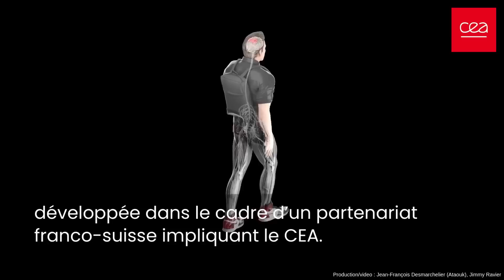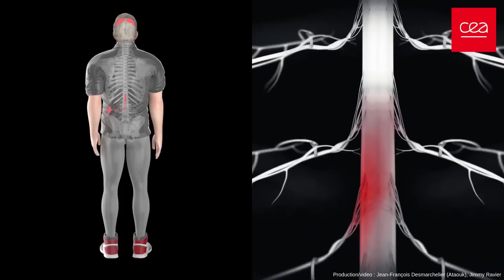Première mondiale : Une personne paraplégique pilote sa marche par la pensée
Pour la première fois, une personne paraplégique a pu marcher en pilotant ses jambes par la pensée. Cette première mondiale a été rendue possible grâce à une interface cerveau-moelle épinière développée dans le cadre d’un partenariat franco-suisse impliquant le CEA. Le CEA et l’EPFL ont conçu un « pont digital », constitué de deux implants, qui restaure la communication entre le cerveau et la région de la moelle épinière commandant le mouvement des jambes.
La technologie WIMAGINE®, développée par le CEA, est positionnée à la surface du cortex cérébral pour capter et numériser les signaux électriques engendrés par l’intention de mouvement du patient.
Grâce à des algorithmes d’intelligence artificielle développés par le CEA, ces informations sont décodées pour activer un neurostimulateur qui est placé au niveau de la moelle épinière. Ce dernier développé par l’EPFL va activer les racines nerveuses qui vont ensuite activer les muscles des jambes.